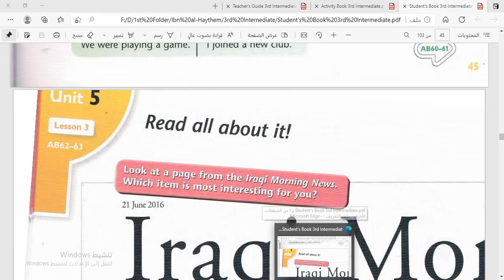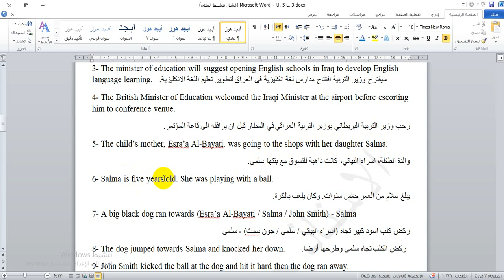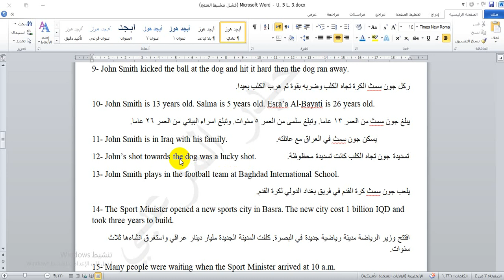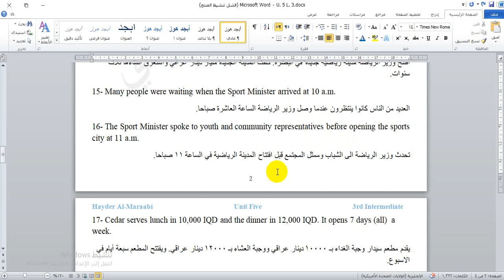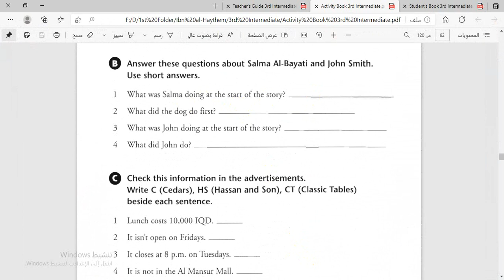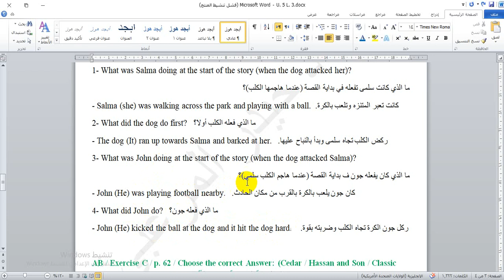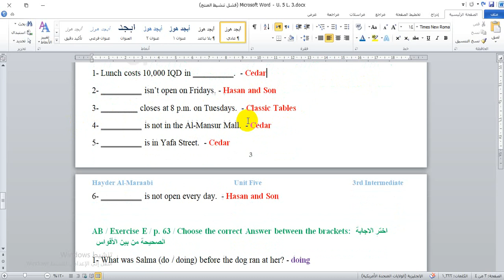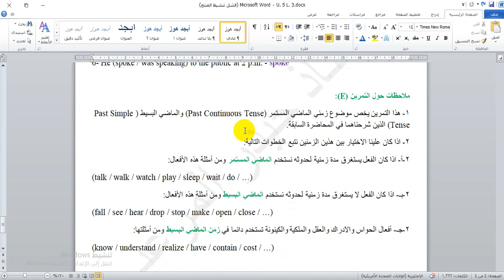الصف الثالث المتوسط / اليونت الخامس / الدرس الثالث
شرح مادة الدرس الثالث من اليونت الخامس لطلبة الصف الثالث المتوسط الذي يتضمن قطعة الكتاب صحيفة الصباح االعراقية (Iraqi Morning News) وشرح النقاط المهمة المتعلقة بهذ الدرس وكذلك حل التمارين الخاصة بهذا الدرس